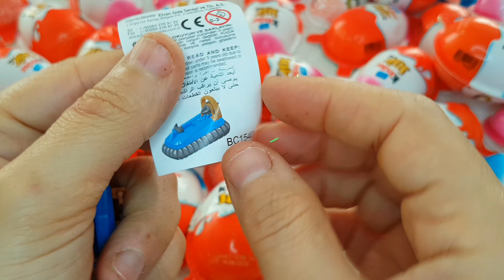Yumm Kinder Joy Chocolate Opening _Very Yummy Kinder Joy